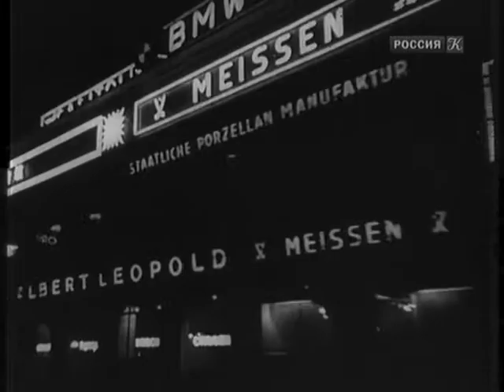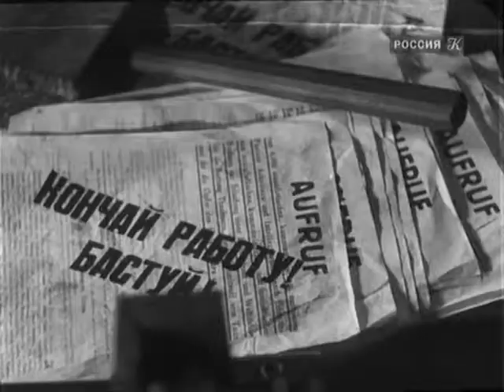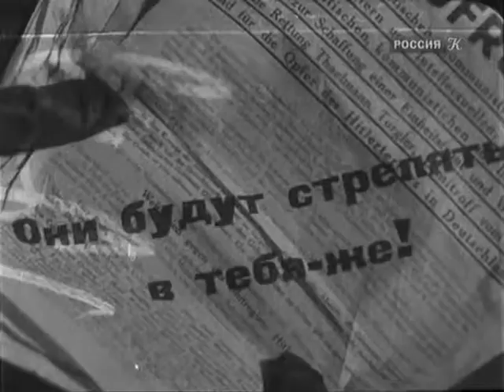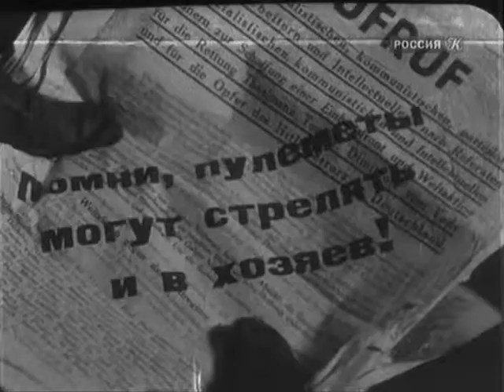Конвейер смерти - драматический фильм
Вымышленная капиталистическая страна. Начало 1930-х годов. Экономический кризис выбрасывает на улицу трех подруг - молодых работниц. Рушатся их мечты о благополучной жизни, и каждая по-своему начинает свой трудный путь